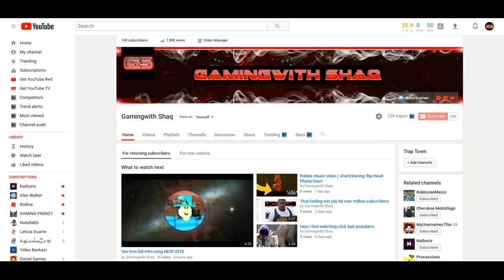Next week is the last week of my school!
this is a quick message